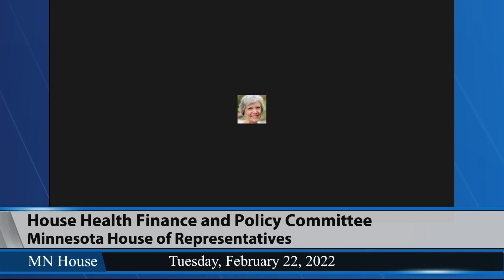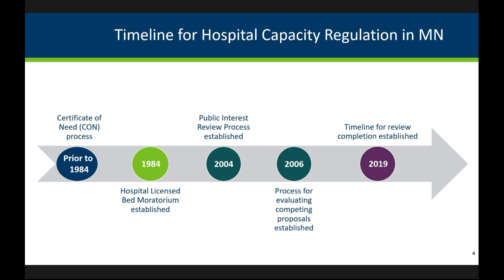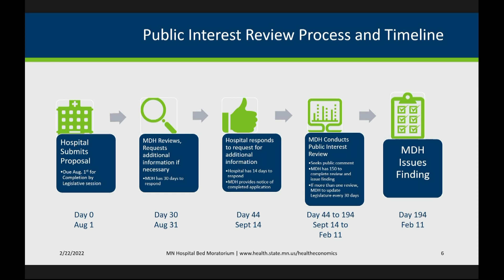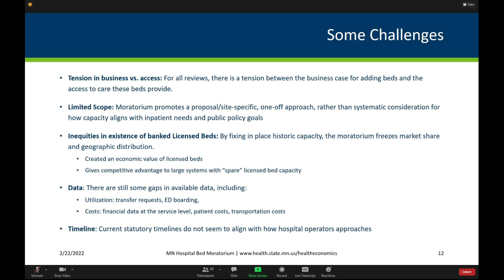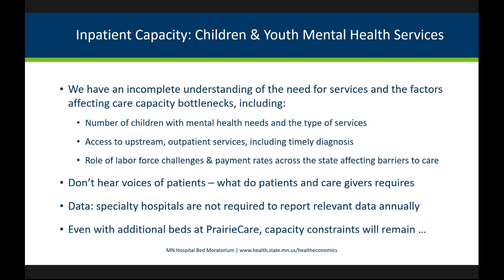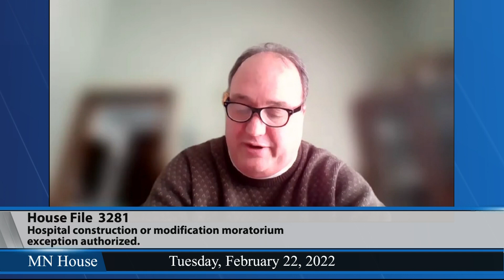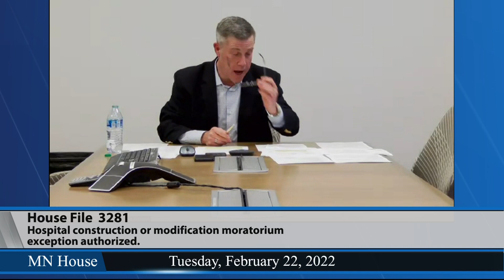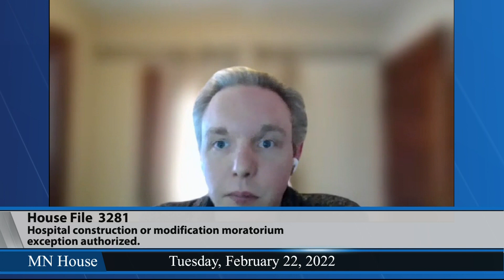House Health Finance and Policy Committee 2/22/22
03:07 - Department of Health presentation: Public interest review/bed moratorium exception.
32:14 - HF2812 (Ecklund) Hospital construction or critical access hospital modification moratorium exceptions authorized.
44:40 - HF3470 (Her) Hospital construction moratorium exception project added.
1:03:39 - HF3281 (Huot) Hospital construction or modification moratorium exception authorized.